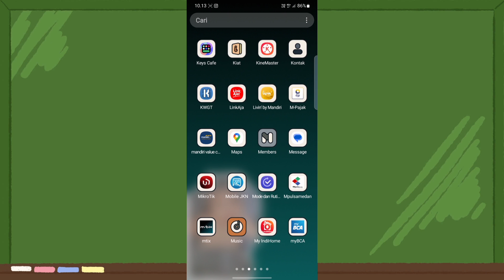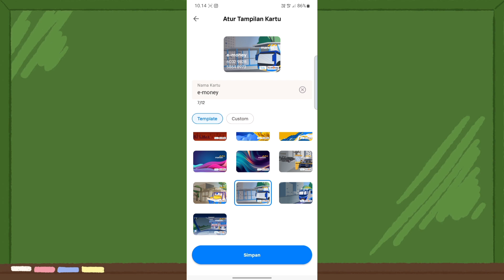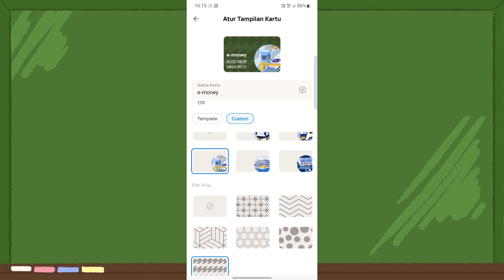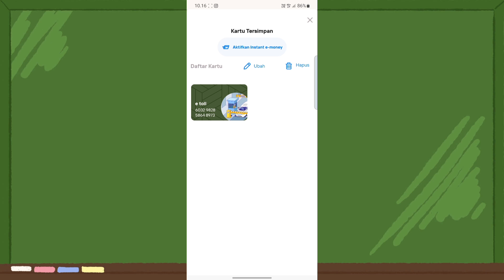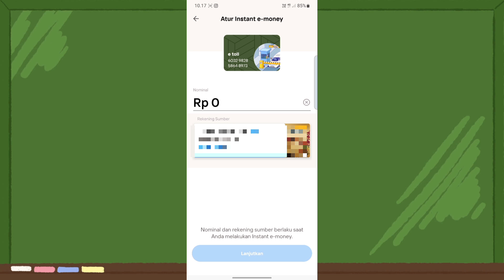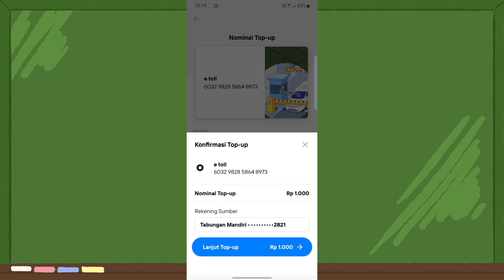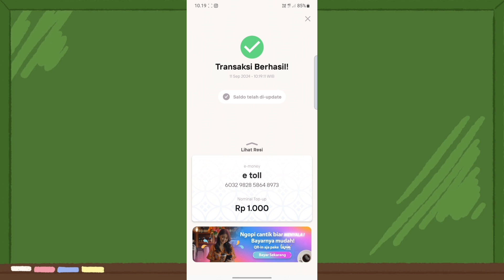CUSTOM GAMBAR E TOLL | AUTO TUP UP E MONEY | TOP UP E MONEY TANPA LOGIN MOBILE BANKING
CARA CUSTOM KARTU E TOLL | CUSTOM GAMBAR KARTU E MONEY | TOP UP E MONEY MANDIRI

Di Livin mandiri kita bisa ubah atau custom gambar kartu e toll sendiri bebas sesuka hati
Juga top up e money tanpa login